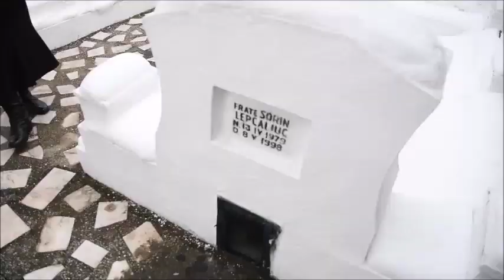Parastas pentru ctitorii Mănăstirii Hadâmbu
În cimitirul Mănăstirii Hadâmbu a fost oficiată astăzi, 6 martie 2022, slujba Parastasului pentru ctitorii acestei aşezări monahale. Pomenirea a fost săvârşită de către arhimandritul Nicodim Gheorghiţă, stareţul Mănăstirii Hadâmbu, împreună cu părinţii slujitori, în prezenţa pelerinilor prezenţi la Sfânta Liturghie.

La finalul slujbei, arhimandritul Nicodim Gheorghiţă a ţinut un cuvânt în care a amintit de jertfa pe care părinţii şi ctitorii aşezării monahale au depus-o de-a lungul timpului în Dealul Mare.

Toţi cei prezenţi au primit din ofrandele pregătite de Mănăstirea Hadâmbu, iar apoi au participat la o agapă frăţească.